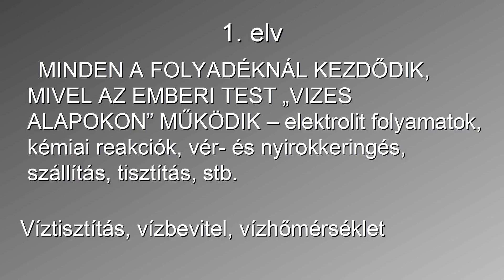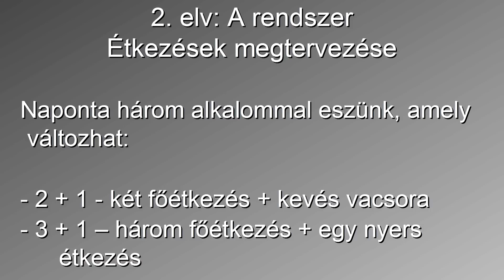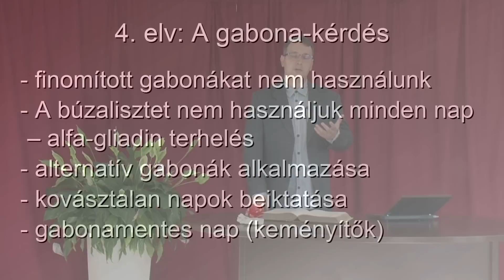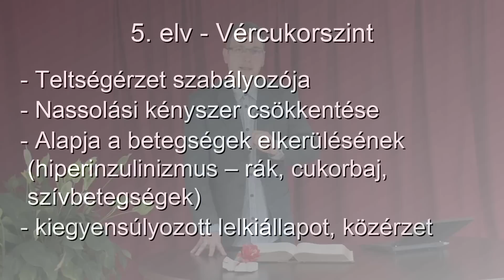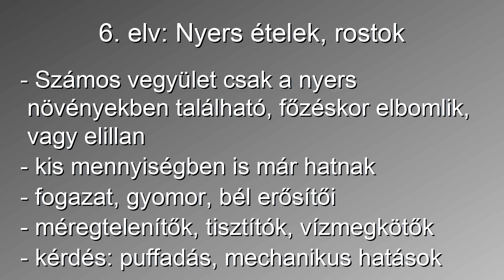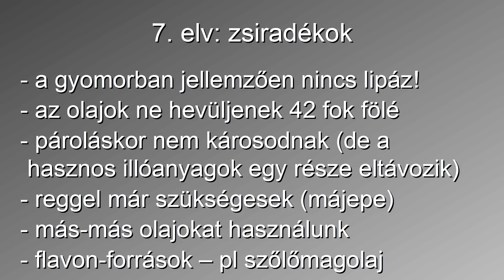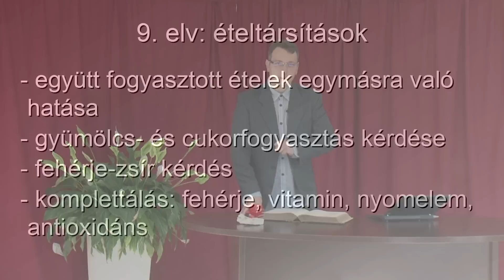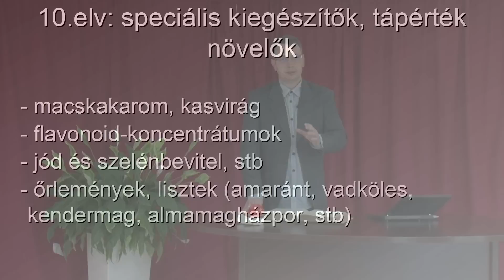Az étrendváltoztatás 10 alapelve - Előadó Tóth Gábor